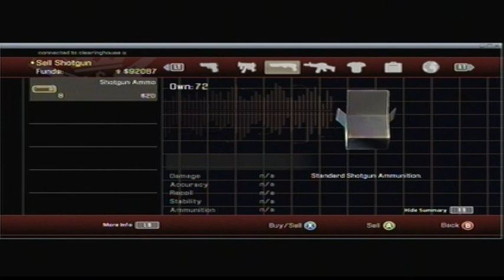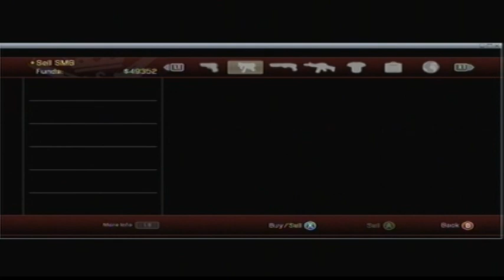Nerdwatch Episode 2.05: Your Tax Dollars Paid for this Stuff